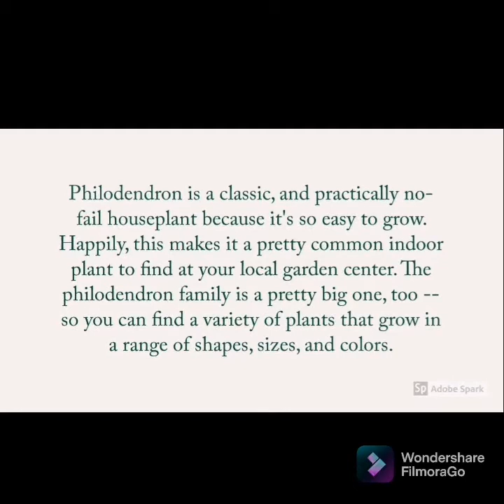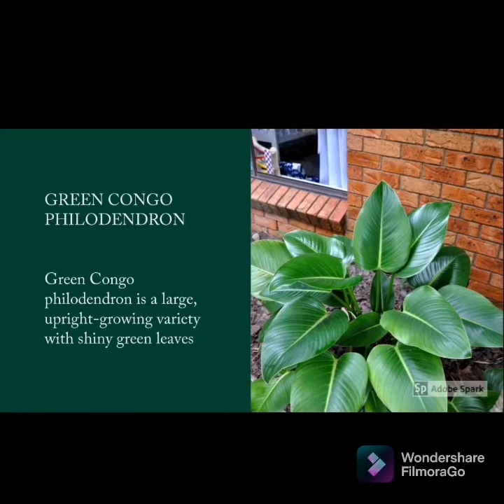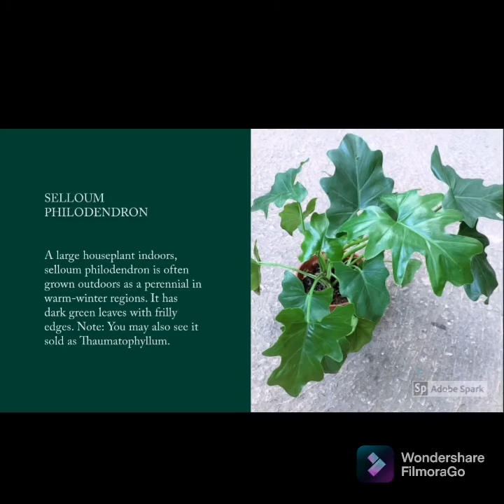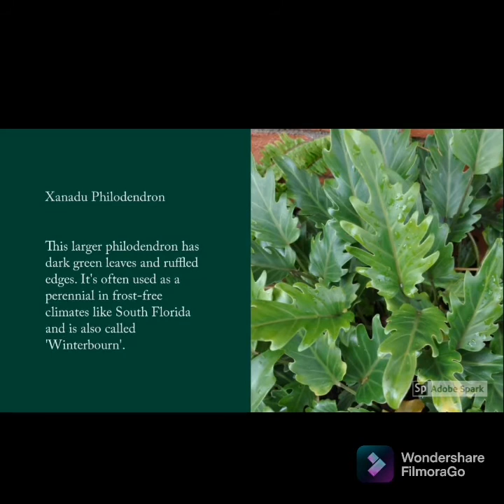Philodendron different Varieties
Here are the different varieties of philodendrons.🥰

In Greek word philodendrons means "loving trees," from philo- "loving" (see philo-) + dendron "tree"

The plant philodendron symbolises health and abundance.

Benefits of Philodendrons include improving the quality of the air you breathe, inducing feelings of calm, trapping dust and helping you feel alert. The colour green in natural forms has been linked to feelings of buoyancy and is strongly associated with health.

Apps used:
Filmora video editor
PicsArt